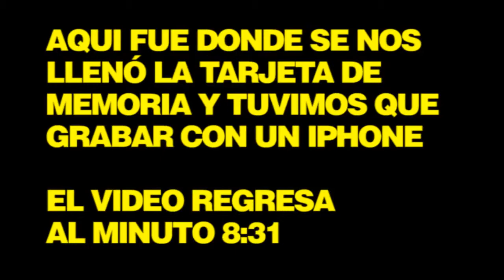The Hunger Games Mockingjay, Part 1 (Esquina del Cine #41)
Review de la película "Juegos del Hambre: Sinsajo, Parte 1" (Francis Lawrence, 2014). ESQUINA DEL CINE 2.0 #41 con con Cuauhtémoc Ruelas y Brijandez

➡ Pueden checar algunos videos de Esquina del Cine, la primer saga en este playlist